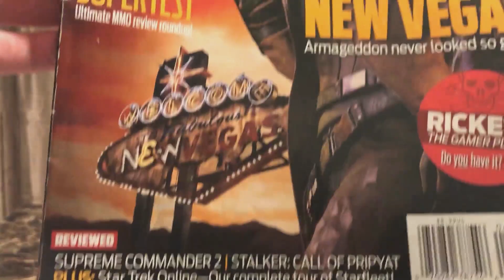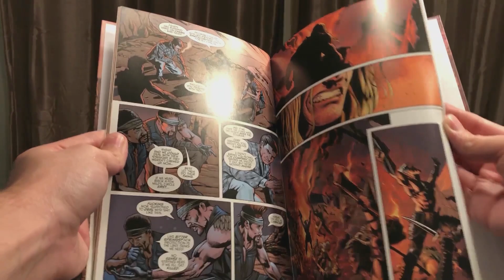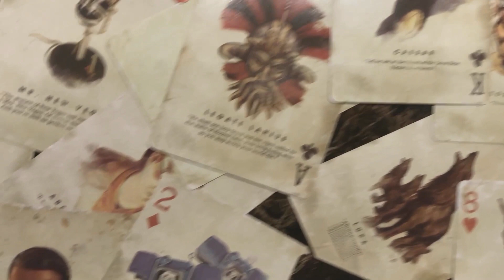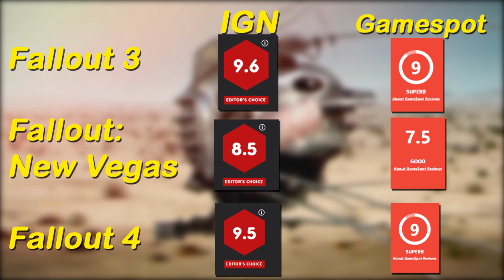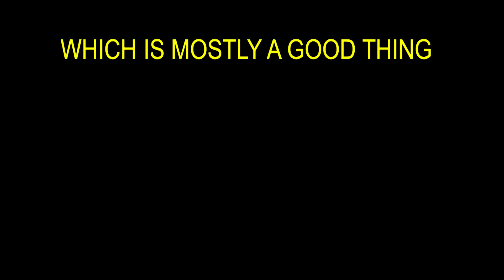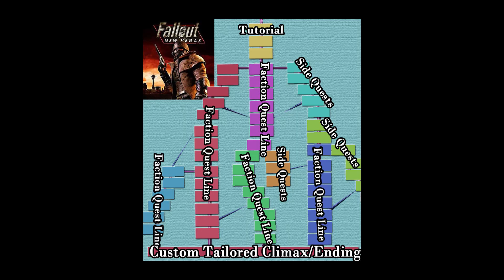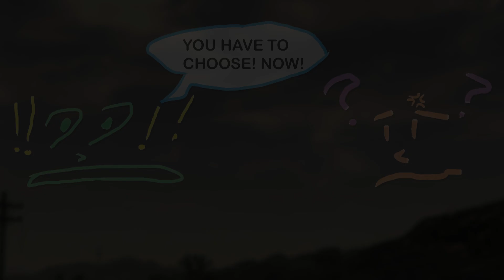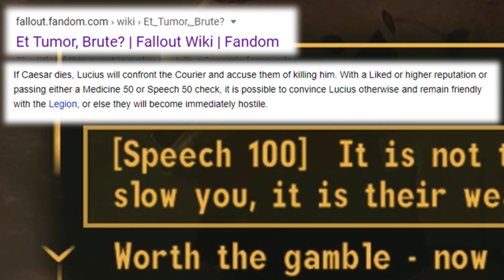Fallout: New Vegas Is Officially 10 Years Old, & Just Keeps Giving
This video doubles as a memoire of the New Vegas launch season, and a general take on the game.  With how passionately I love Fallout and Western RPGs, it was impossible to fit all my thoughts on this game in a single video, without it becoming absurdly long (with a proportionally insane amount of editing).  I had to cut a lot of thoughts out, and I hope to discuss it more in the future.  I hope you enjoy the video!